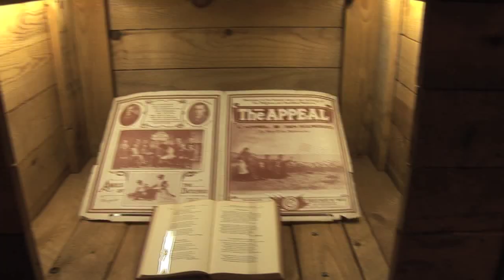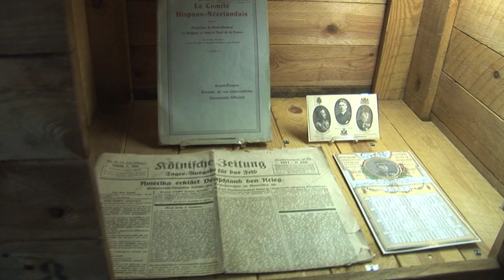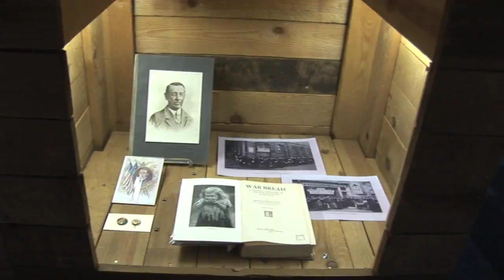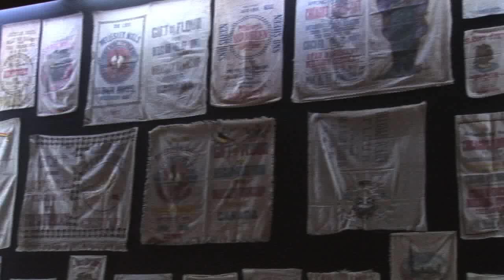Virtual Tour of the Hoover Exhibit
Remembering Herbert Hoover & the Commission for Relief in Belgium. - In Flanders Fields Museum, Ieper - March 15 - May 20, 2013